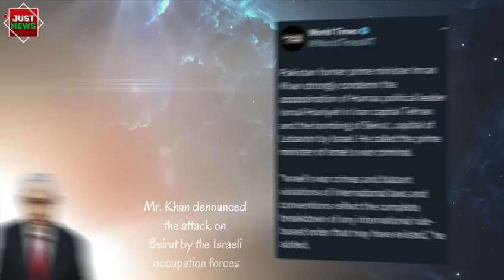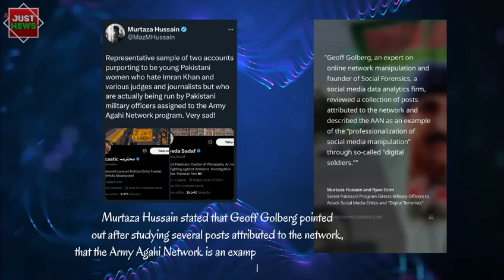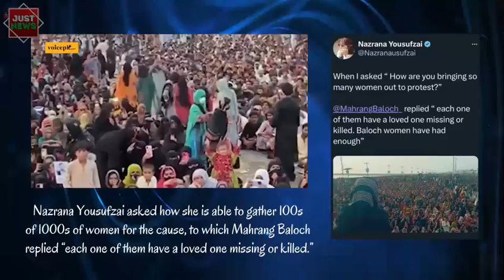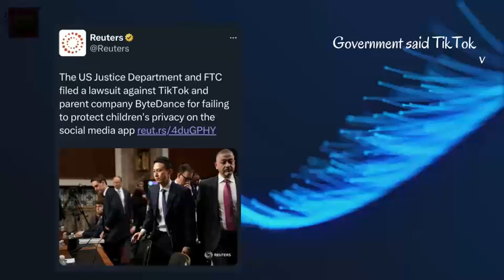Pakistan Global | Top News Stories I August 3rd, 2024